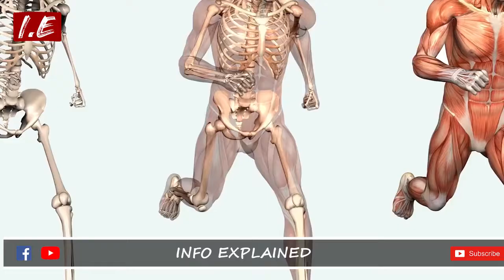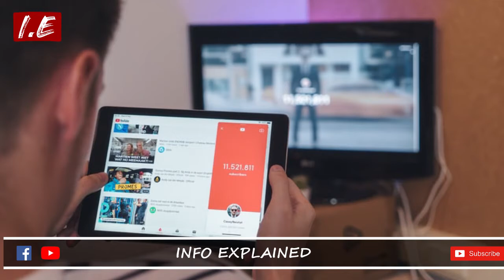People Can't Do | Aesi Chezain Jo Ziada Tar Insan Nhi Kr Skty | 99% fail | urdu / hindi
People Cant Do.

Only 1% can do!
Today in this video we are going to discuss some human facts that most of the people cant do.. All these things are so rare.. While watching this video must try all these tricks and let me know in the comments section that how many of you can do all these 6 tricks..!

Doston aj hum apko is video me kuch aesy log dikhayngy jo apni body k sath aesi chezain kar sakty hai jo aam log nahi kar skty.. Jesy k apni zabaan se apni kohni touch krna ya apni zabaan se apni naak touch krna ya phir bina hath lgay apny kaan hilana.. yeh saari chezain 100 me se 2 log hi kar sakty hai sirf. is video do dekhny k bad comment kar k zaroor btaiya ga k ap in me se kia kar skty hai :)